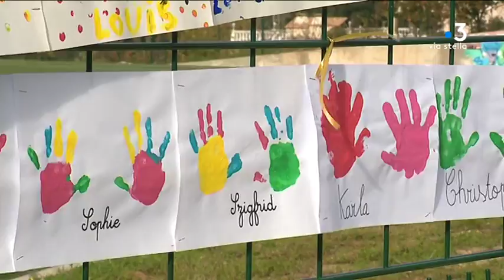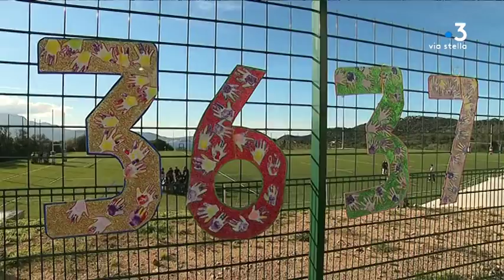Lumio : une opération d’animations et de collecte en faveur du Téléthon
La Corse se distingue par sa générosité : avec environ 500 000 euros de dons par an en faveur du Téléthon. L’édition 2018 se tiendra le week-end prochain, mais dès ce samedi, une vaste opération d'animations et de collecte a été menée à Lumio.

Intervenants - Dominique Casta, Bénévole ; Louis-Antoine Coque
Coordinateur régional AFM ; Petru Santu Guelfucci, Parrain du téléthon 2018.
Equipe - Maia Graziani ; Guillaume Leonetti ; Philippe Feretti.